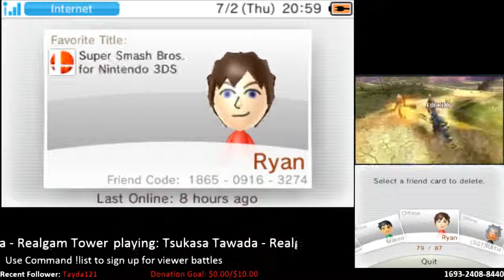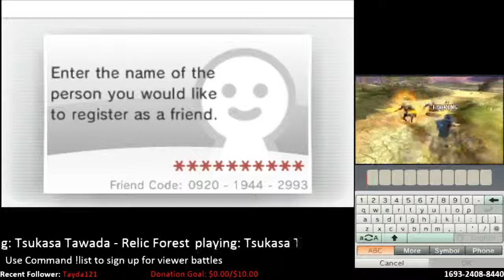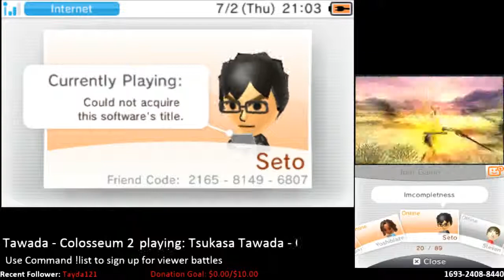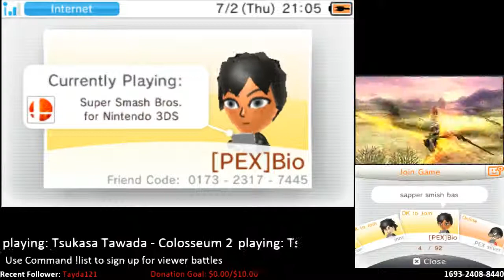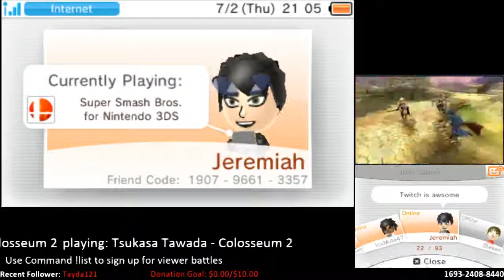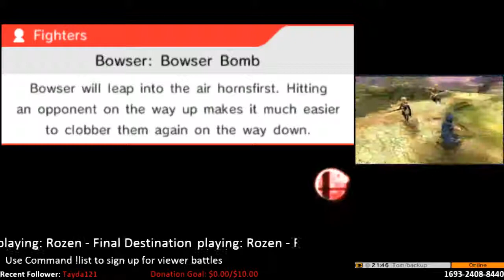Full Stream - Super Smash Bros. for 3DS (Part 5 - 2/2)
So much Smesh.

Streamed on Twitch: June 2, 2015.

▶ Super Smash Bros. 4 Streams